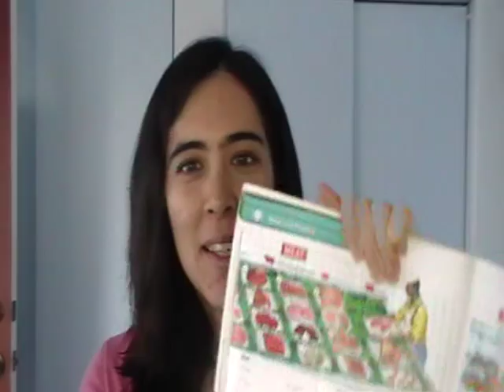Oxford Picture Dictionary, 2nd Edition, p. 70 Meat and Poultry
Hello English Students!

Your ESL Teacher,

Meylysa